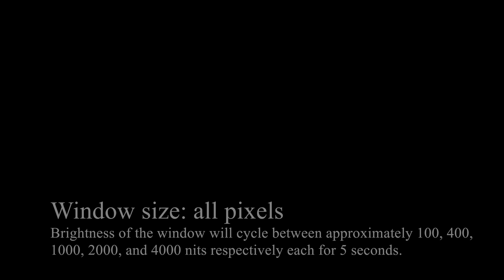Real 4K HDR Test Pattern: Brightness stress test (Chromecast Ultra)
This test pattern tests  the maximum brightness of your display. This test pattern can only be viewed correctly using a 4K HDR TV that supports YouTube HDR. Such devices include 4K HDR TVs connected to a Chromecast Ultra or some Samsung TVs with updated firmware. If you are viewing this video on an SDR (normal non-HDR TV) this test video will not be displayed correctly.

The test was designed to ramp up the brightness of a window of white pixels. Both the brightness and the size of the window increase throughout the test video. Except a single color grading studio monitor no other display available today can pass this test when the brightness reaches the highest levels OR when the window size takes over the majority of the screen.

The test pattern will display a white box that increases in size from 4%, 9%, 25%, 49%, up to 100% of the screen. Each time a new size box is shown the brightness of the box increases from 100, 400, 1000, 2000, up to 4000 nits. Each combination of window size and brightness will stay on the screen for 5 seconds.

Here is how to tell when your display starts failing the test. Every 5 seconds the brightness of the window increases and stays at that brightness for the entire 5 seconds. Displays fail the test in two ways:

Failure #1: At some point you will notice that when transitioning to a new brightness that the screen does not get much brighter than last time, or does not change brightness at all. This means the panel has reached maximum brightness and cannot go further.

Failure #2: At some point (especially when the window sizes are bigger) you will see that when transitioning to a new brightness the screen momentarily gets brighter and then it drops down in brightness within less than a second. This happen if your TV has an Automatic Brightness Limiter (ABL), which restricts the maximum brightness in certain situations to either save on electricity cost or to protect the panel. You can read more about ABL online or visit a forum such as

TVs handle brightness clipping in different ways. It is possible you will see transitions between brightness ranges that your TV should not be capable of. Trust your eyes to see if the difference in nits between transitions is actually as large as expected or not.